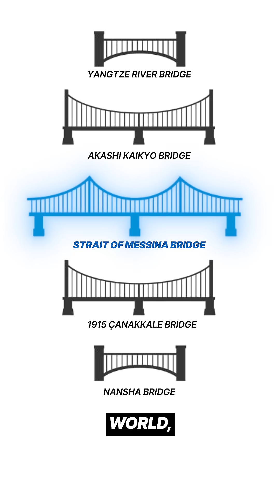An engineering symbol of global significance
Italy have approved a controversial $15.5 billion project to build what would be the world’s longest suspension bridge connecting the island of Sicily to the mainland.

The project has been long delayed by debates over its scale, earthquake threats and environmental impact.

Italy’s Prime Minister says it will be ‘an engineering symbol of global significance’